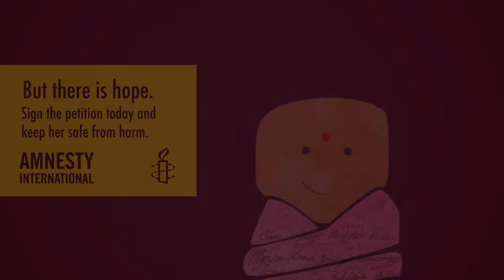Amnesty International / Female Infanticide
A video by Year 3 Student Louise O'Sullivan based on the Amnesty International campaign against Female Infanticide.